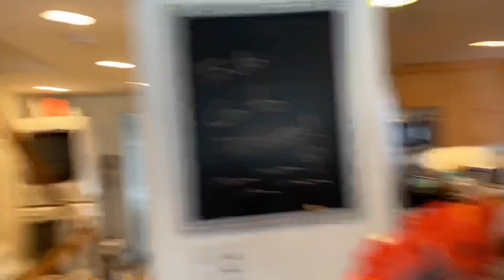Stormy and Sparky the stormtrooper